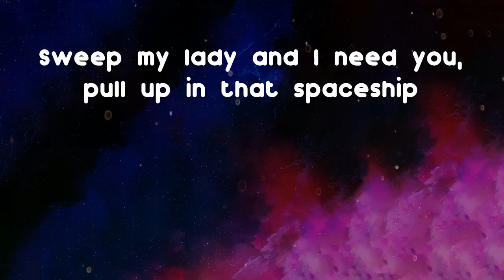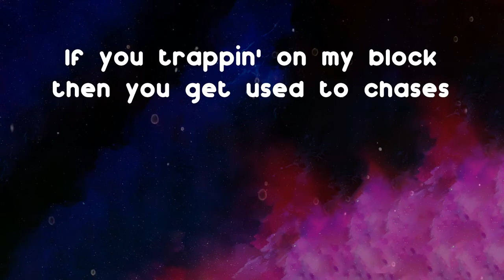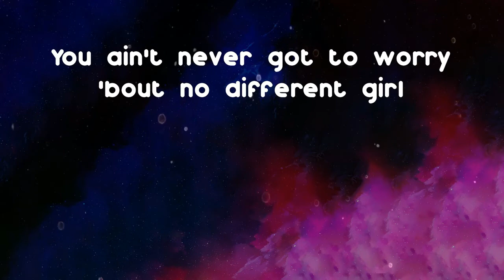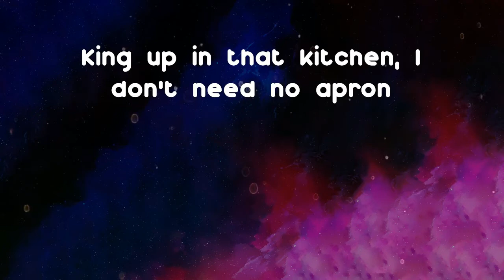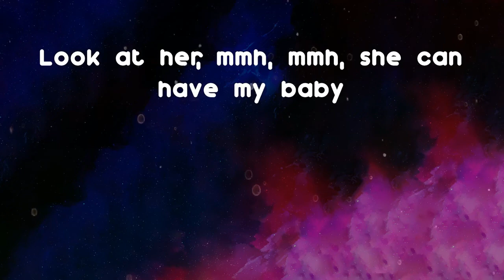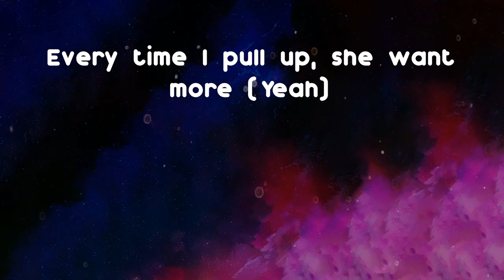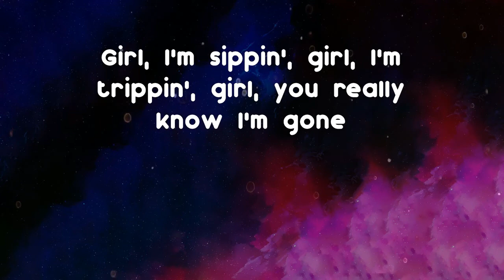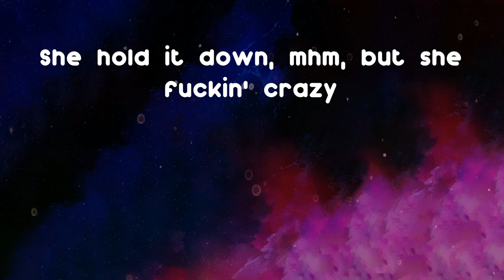D-Block Europe - Kitchen Kings (Lyrics)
Kitchen Kings - D-Block Europe lyrics:
King up in that kitchen, I don't need no apron
Every other week, I was catching cases
Put that blade to that white, no, I ain't no racist (Skrrt, skrrt)
Sweep my lady and I need you, pull up in that spaceship
Put that blade to that white, no, I ain't no racist
Yeah, yeah, that girl amazing
Look at her, mmh, mmh, she can have my baby
Yeah, she so amazing
She hold it down, mhm, but she fuckin' crazy
13, bisaad chilling in my basement (Raah)
They taste the cadaan, they said that it's amazing
If you trappin' on my block then you get used to chases
It got kulel up on my block, I had to rearrange it
I ain't the one to tell (No)
If he get nicked up on that block I send him somewhere else
If I whip up in your kitchen, girl
You ain't never got to worry 'bout no different girl
In the gurri, yeah, you know it's hell, it's flippin' hell (Flippin' hell)
I lost my pack, I took a loss, you know that's flippin' hell (Flippin' hell)
Said you'll never leave, yeah (Yeah)
Drip up on my sleeve, yeah (Yeah)
Every time I pull up, she want more (Yeah)
I'm just tryna pour a four, baby girl, let's do it all
Racks on missus, girl, I stay drippin'
Can I put my dick in? Thumb in your butt while I lick it (Yeah)
First class flight, I'ma pay for (Pay for)
More privacy so we can play more (We can play more)
They say this is what love is made for
Girl, I'm sippin', girl, I'm trippin', girl, you really know I'm gone
(Girl, you really know I'm gone)
Yeah, that girl amazing
Yeah, she's so amazing